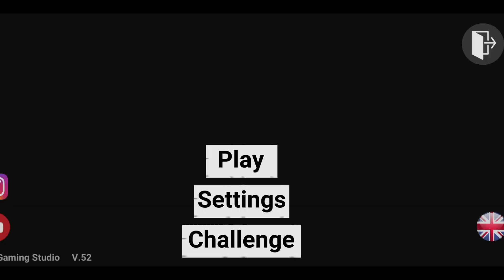Indian bikes driving 3D police car| GTA V gameplay video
Developer Name :-  Rohit Gaming Studio